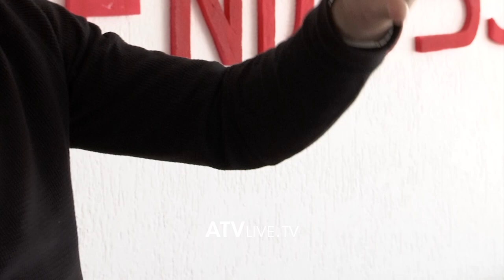Plani për objektin e Gjimnazit 'Hamëz Jashari'